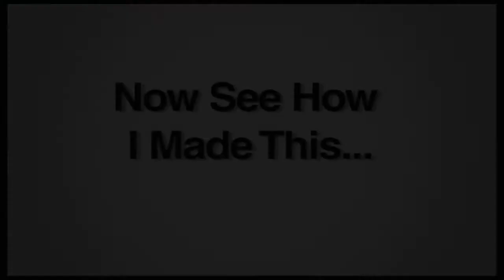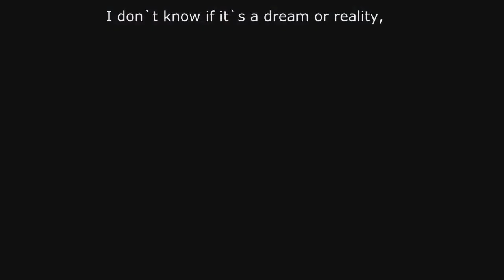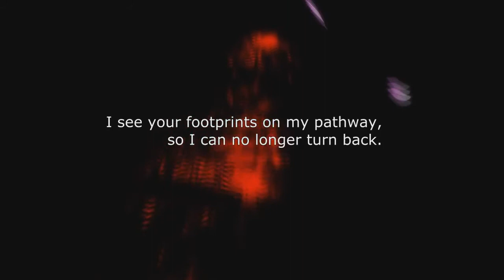[Momi Cup 2014] Winner (+ 2nd & 3rd position)